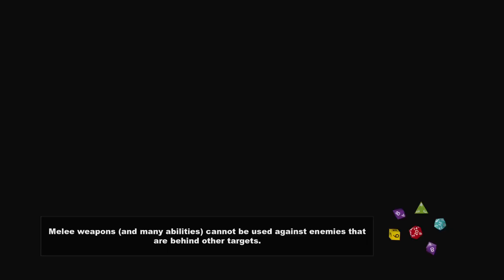Going To Canada (South Park: The Stick of Truth Part 12)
Y’all Canadians are weird eh